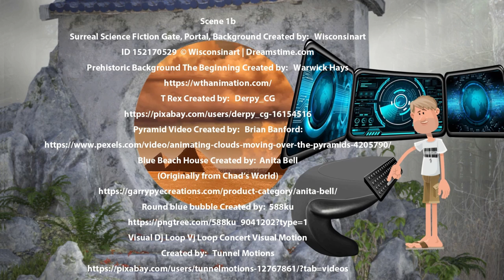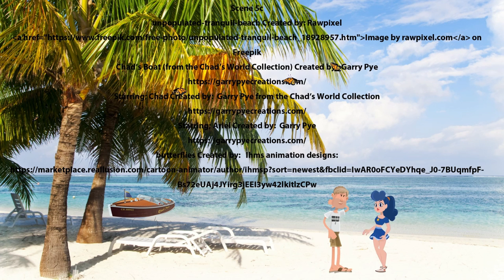Time ©2023 Thomas G Leary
Winner of the Best Music Video Award at the January Edition of the 1st Monthly Film Festival for February 27, 2024, In Belgrade, Serbia, and  WINNER of the ROSHANI INTERNATIONAL FILM FESTIVAL in the ANIMATION VIDEO category  Aug 2024. Time is a short film;  music and video ©2023 Thomas G. Leary
Credits
Scene 0
Cute Cartoon Clock Created by:   Merlinul from dreamstime
Titles, lettering, character creation, and animation of Clock Lady Created by:  Thomas G. Leary
Extrapolation of Cute Cartoon Clock into Clock Girls Created by:  Thomas G. Leary
Background video Created by:  Oleg Gamulinskii from Pexels
Scene 1a
Clockman character Created by:  Thomas G. Leary
Starring Chad Created by:  Garry Pye
Offices 1including city background and
Chads Gravity Chair & Ergonomic Desk and screens
Created by:  Anita Bell
City Lights at night video Created by:  Antoni Shkraba
Scene 1b
Surreal Science Fiction Gate, Portal, Background Created by:   Wisconsinart Dreamstime.com
Scene 2
Starring Ariel, and the 1920 Bugatti
Created by:  Garry Pye
Blue Beach House Created by:  Anita Bell
Round blue bubble Created by:  588ku
Scene 3
Chad’s Boat Created by:  Garry Pye
Background Sky and Water from Blue Beach House Created by:  Anita Bell
Blue Ocean Island View Background Created by:  pngtree
Bird Created by:   Sazid_Zubaer
and CHENXIN all from pngtree
The Mule Dog Created by:   Chrystalyn and is a registered trademark of Mule Dog Records
EVIL RIDER Created by:   Brian King
Scene 4
Water Dragons
Created by:   Macrovector
Portal frame Created by:   Thomas G. Leary
Scene 5a
Planet (C4d Writes A Real Alien Planet Hd Transparent)
 Created by:   588ku on Pngtree
Scene 5b
Sunny shoreline long shot from freepix :
Scene 5a picture of starry sky Photo Created by: Felix Mittermeier
Scene 5c
unpopulated-tranquil-beach Created by: Rawpixel on Freepik
Chad’s Boat (from the Chad’s World Collection) Created by:  Garry Pye
Starring; Ariel Created by:  Garry Pye
Scene 6
Village background animation from 5 Village Views
EyeBot given eye by Thomas G. Leary
Delivery Guy hand truck
Created by: Annkreatif on Pngtree
Mule Dog by Chrystalyn and is a registered trademark of Mule Dog Records
Cute Cartoon Clock Created by:   Merlinul
Character creation, and animation of Clock Lady Created by:  Thomas G. Leary